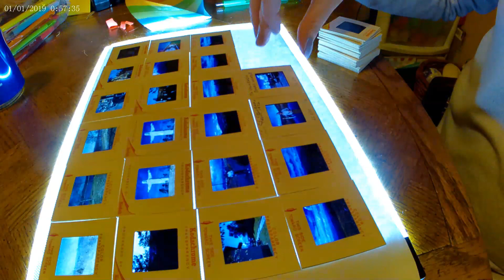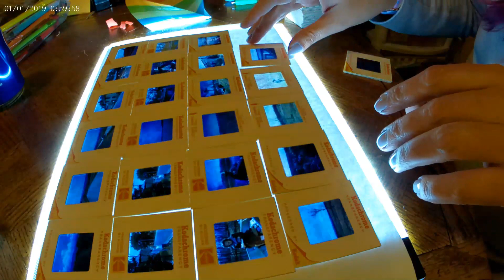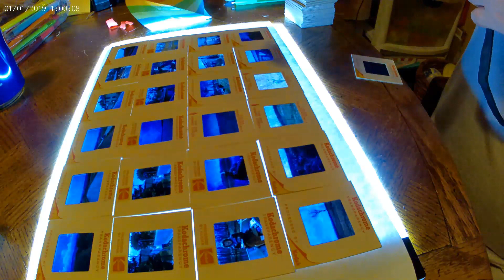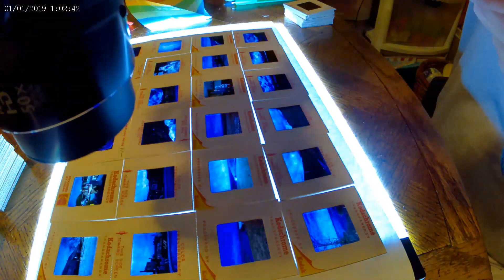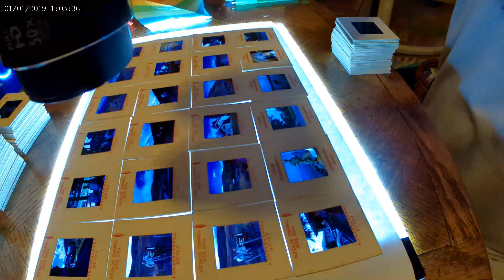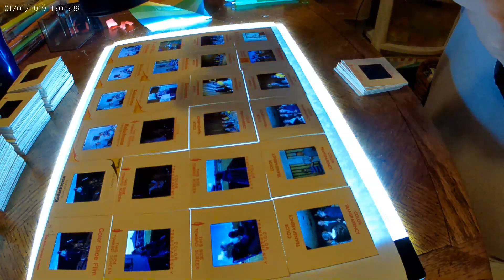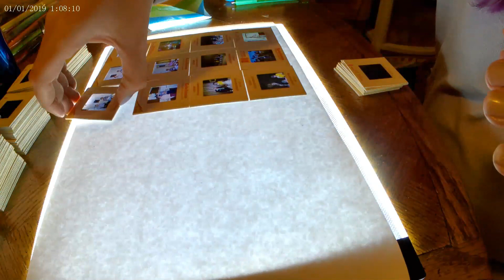Photographing Film Slides from 1972 to Sell on EBay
In this video I am photographing slides to list on ebay and chit chatting about resaling and life.